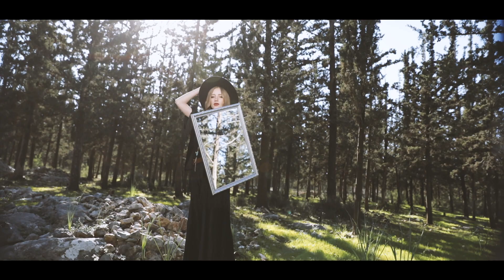Omer Netzer - Whiskey - עומר נצר - וויסקי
מילים: עומר נצר
לחן: עומר נצר וגל פדה
הפקה מוסיקלית : גל פדה
עיבוד : גל פדה ועומר נצר

בימוי ועריכה: איה זך
צלם: אמיל מושילוב

I’m looking into your eyes
And see the man
And see the man without a grace
I’m looking into your eyes and see
The men without a smile
I’m looking into your eyes and
See the man you left behind

I love you like I love my whiskey
I love you like you love me too
You said “no more” to love another
But you’re gone to love him

And see the girl

And see the girl that was friend
I’m looking into your eyes and see the girl that
Never lied
I’m looking into your eyes I wish
To hold you for a wile

I was so scared
I was so nervous when you go
I never said a word
I never meant   for this
And now this is your song

Na ma ma

שירה וגיטרה חשמלית ואקוסטית  : עומר נצר
תופים: תומר צידיקהו
בס: אבי יפרח
קלידים:  אלעד אדר
קולות ואקוסטית- גל פדה
מיקס : יונתן דנינו
מאסטרינג: Justin Shturtz
Sterling sound Nashville
תופים , בס ופסנתר הוקלט באולפני ברדו
גיטרות אקוסטיות, שירה וקולות הוקלט באולפן גל פדה

שחקנים: דניאל מורל, מריה אוסיפוב
עוזר הפקה: יואב גלוסקא

עיצוב עטיפה: איה זך
צילום עטיפה: אמיל מושילוב

שיווק דיגיטלי: עידן לוצקי לאפה מדיה

ניהול וייצוג: ענבל פרמן וגידי לוי – בוקינג פלוס בע"מ 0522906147